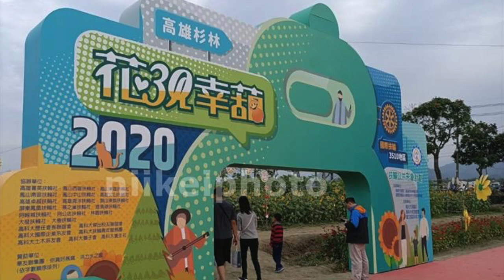日啟好玩# 20201台湾高雄杉林花海ブラリ X Taiwan Kaohsiung日啟行銷niikeiMarketing